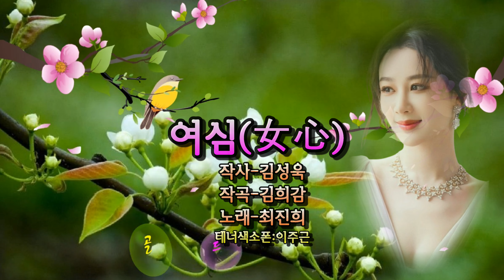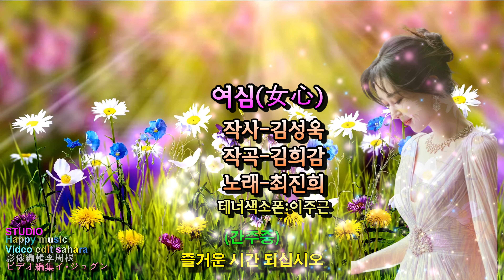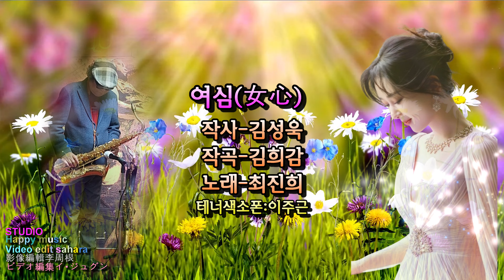여심 최진희 테너색소폰이주근 Ver2